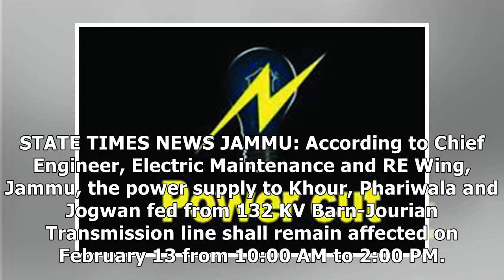Power shutdown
STATE TIMES NEWS JAMMU: According to Chief Engineer, Electric Maintenance and RE Wing, Jammu, the po...